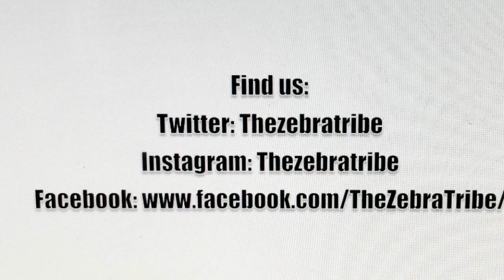Vlog #315: The Day Dad Screamed Like A Girl | The Zebra Tribe